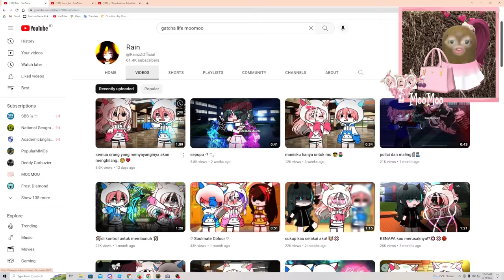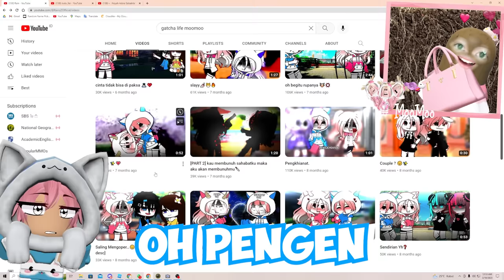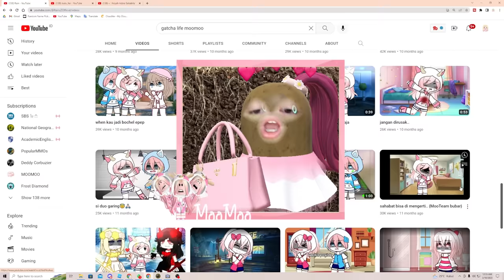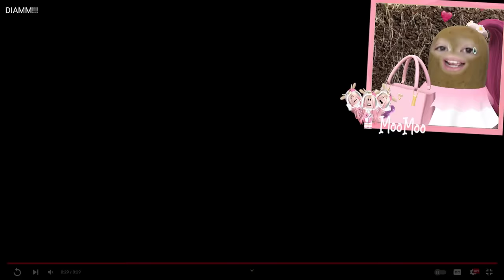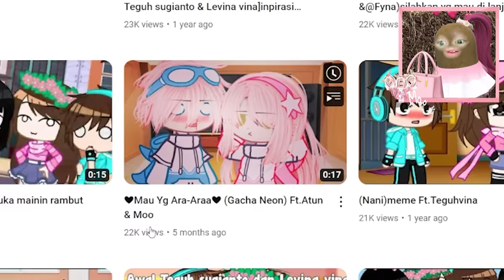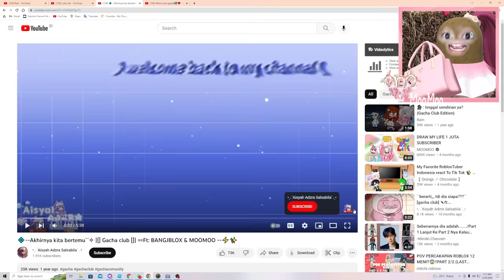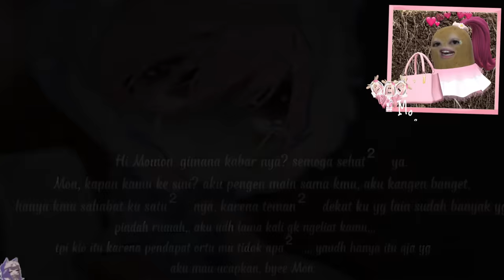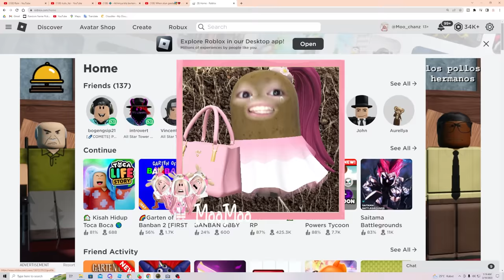MOMON REACTION GACHA LIFE!! ATUN MENYATAKAN CINTA KE MOMON?!